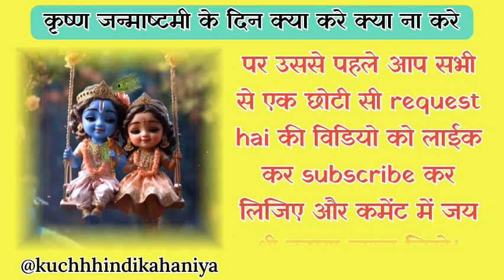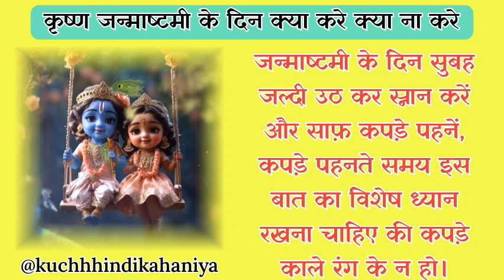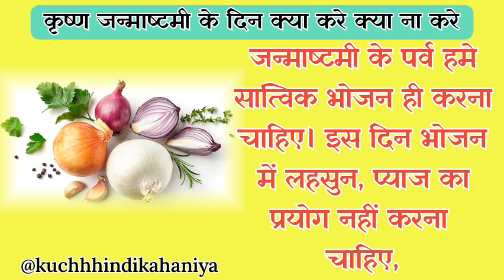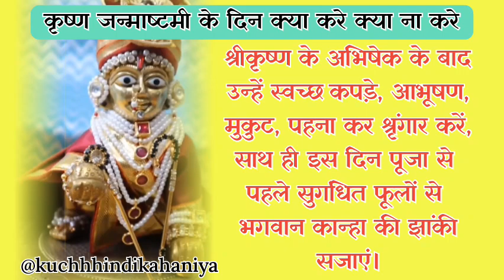जन्माष्टमी 2024। मनोकामना पूरी करने के लिए करे कृष्ण जन्माष्टमी पर 10 काम। krishna janmashtami 2024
कृष्ण जन्माष्टमी पर क्या करे क्या ना करे?
कृष्ण जन्माष्टमी
कृष्ण जन्माष्टमी व्रत कैसे करे
जन्माष्टमी के दिन क्या करें क्या ना करें
भूलकर भी श्री कृष्ण जन्माष्टमी पर नहीं करें यह काम
श्रीकृष्ण जन्माष्टमी पर क्या करें क्या न करें
जन्माष्टमी पर भूलकर भी करे ना यह गलती
श्री कृष्ण जन्माष्टमी कथा
जन्माष्टमी के दिन क्या दान करें
कृष्ण जन्माष्टमी 2024
कृष्ण जन्माष्टमी महोत्सव
जन्माष्टमी के दिन क्या दान करना चाहिए
जन्माष्टमी 2024
जन्माष्टमी के दिन क्या दान नहीं करना चाहिए
कृष्ण जन्माष्टमी कब मनाई जाएगी
जन्माष्टमी तारीख 2024 कब है
2024 में जन्माष्टमी कब है
जन्माष्टमी कब की है
जन्माष्टमी 2024
कृष्ण जन्माष्टमी 2024 पूजा विधि
जन्माष्टमी तिथि मुहूर्त 2024
जन्माष्टमी डेट टाइम 2024
janmashtami 2024 date
जन्माष्टमी पूजा विधि
janmashtami vrat me kya khana chahiye
janmashtami per kya nahi karna chahiye
janmashtami
krishna janmashtami
2024 mein janmashtami kab hai
janmashtami 2024 kab hai